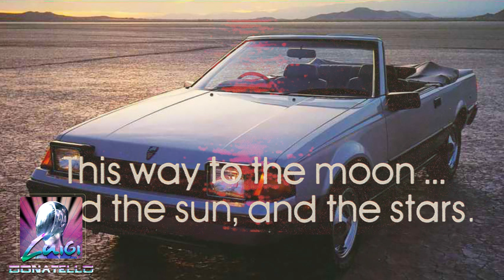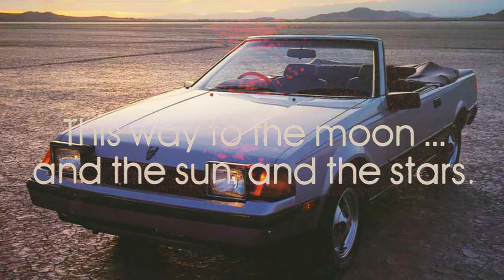Lucy In Disguise - Dusk (feat. Observer Drift)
➤ Channel description: Rare music uploads and cool playlists! Music inspired by the 80's itself. The revivification of the decade. LuigiDonatello features the best there is in that area. Promoting and referring, creating one big compilation, with a personal touch!

If you've heard of 'FAR CRY 3: BLOOD DRAGON', the movie 'DRIVE', the 'KUNG FURY' movie, Stranger Things or 'HOTLINE MIAMI', then this is your place!

This video blog has a strong basis in the Synthwave/retrowave community. Music on here is either submitted or free to download.

➤ Genres: Synthwave / Synthpop, Electropop, Futuresynth / Spacesynth / Horrorsynth, Chillwave, Dreamwave, Vaporwave, Outrun, Italodisco / Italo Disco, French Touch, Simpsonwave, Electronic, Trance